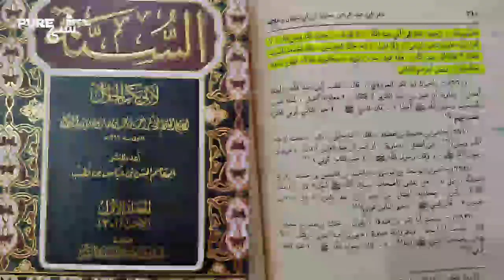Hazrat Ameer Muawiya Aur Imam Ahmad Bin Hambal | Hazrat Ameere Muawiya Par Aetraz Ka Jawab